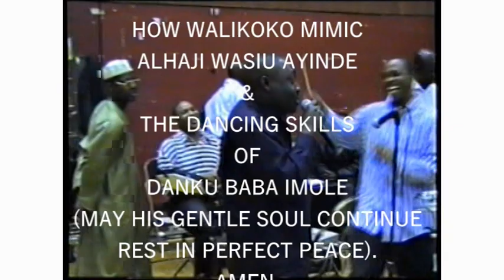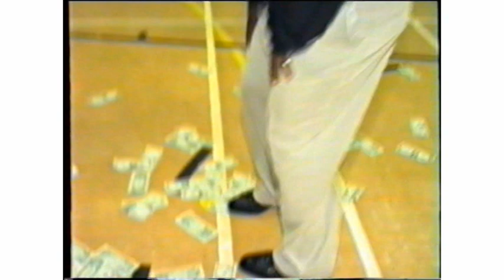SEE HOW WALIKOKO MIMIC KI, THE DANCING SKILLS & SPRAYING STYLE OF LATE DANKU. CHUNKY YAYE VIDEOS.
DOWN THE MEMORY LANE. SEE HOW WALIKOKO MIMIC ALHAJI WASIU AYINDE PLUS THE DANCING SKILLS AND SPRAYING STYLE OF LATE DANKU, BABA IMOLE. ( MAY HIS GENTLE SOUL CONTINUE TO REST IN PERFECT PEACE). AMEN. BY CHUNKY YAYE VIDEOS.